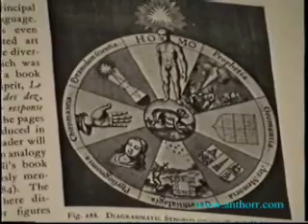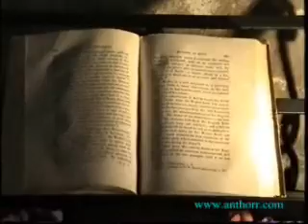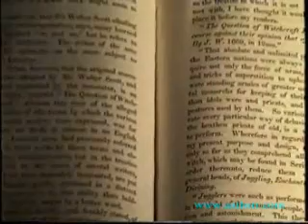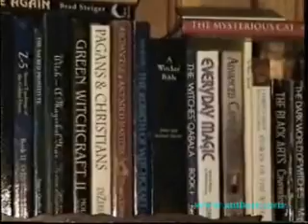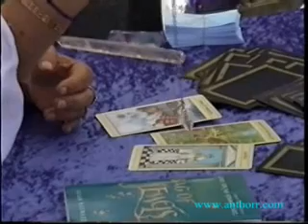My Other Car is a Broom - Modern Witchcraft Pt1.wmv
A video documentary produced in 2003 for international distribution on the emerging face of witchcraft in Australia. It was filmed in and around the Brisbane and Sunshine coast areas of Queensland and interviews not only Anthorr but quite a few local Pagan and Wiccan people, Anthorr was the main consultant for this movie and has distributions rights as part of his copyright deal.

The video is in two parts.